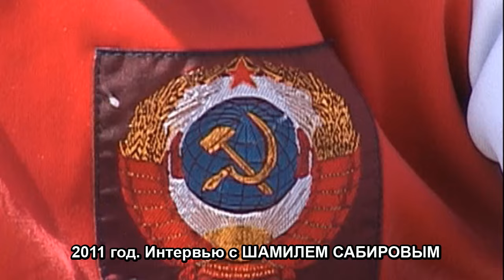БОКС. Интервью с ШАМИЛЕМ САБИРОВЫМ (2011 год)